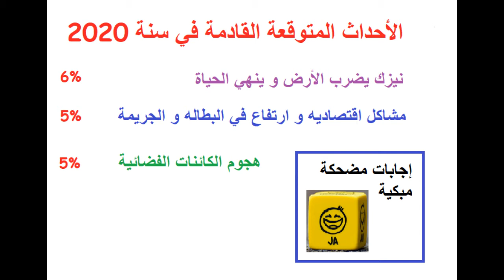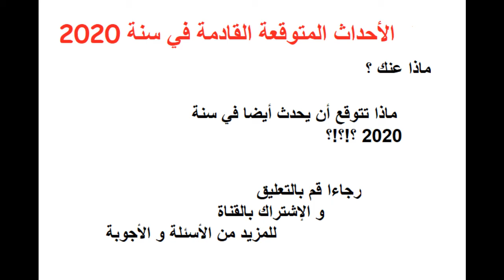الأحداث المتوقع حدوثها في سنة 2020. ماذا تخبئ لنا ايضا سنة 2020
ماذا تخبئ لنا ايضا سنة 2020
قمنا بعمل إستبيان لنعرف أراء الناس بماذا يتوقعون احداث أخرى في سنة 2020
أجوبة مضحكة و أخرى مبكية
شارك معنا و قم بالتعليق و الإشتراك بالقناة للمزيد من الاسئلة و الاجوبة

Photo by Somchai Kongkamsri from Pexels
Photo by Andrea Piacquadio from Pexels
Photo by James Lee from Pexels
Photo by Dellon Thomas from Pexels